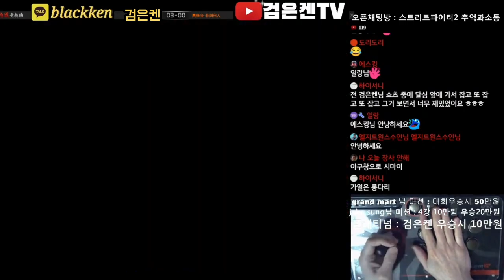부캐로 의심가는 30레벨 류